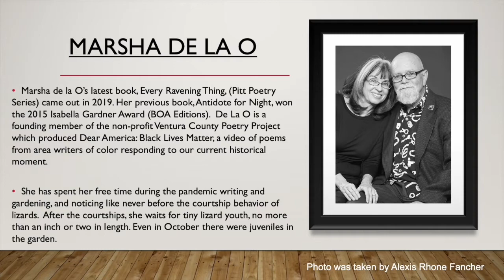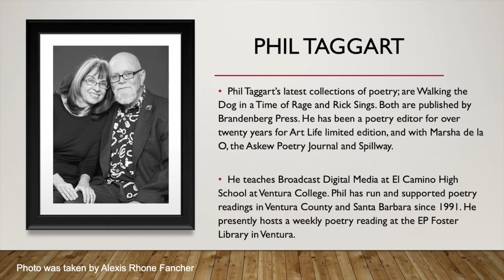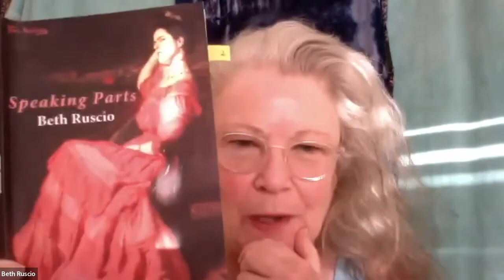Poetry By The Sea- Somethin' About Love- 2-13-22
Poetry by the Sea zooms – Something About Love
Sunday, Feb 13th, 4 pm. Doors open 3:45.
Teaming up with Phil Taggart and Marsha de la O,
mainstays of the poetry community in Ventura County -
authors, editors, workshop leaders, hosts of a weekly poetry reading, and much more!

Open mic follows the reading.

Tales by the Sea returns on May 1st with All the World’s a Stage Fright.